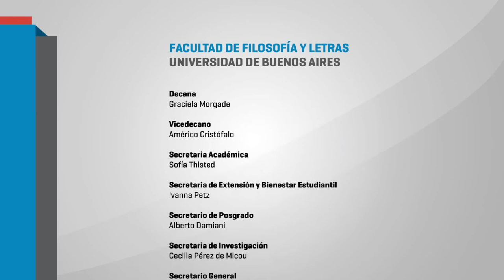Jornadas "Diez años del CIDAC" 5 Carlos Tomada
A 10 años de la creación del Centro de Innovación y Desarrollo para la Acción Comunitaria (CIDAC) esta jornada se propone como un espacio de intercambio entre experiencias de extensión universitaria, organizaciones sociales y sindicales, trabajadorxs del estado, educadorxs de los distintos niveles y diferentes centros e institutos de investigación científica y tecnológica. Con el fin de reflexionar sobre los abordajes de trabajo en múltiples territorios lxs invitamos a debatir juntxs sobre los escenarios de acción posibles en la actual coyuntura.